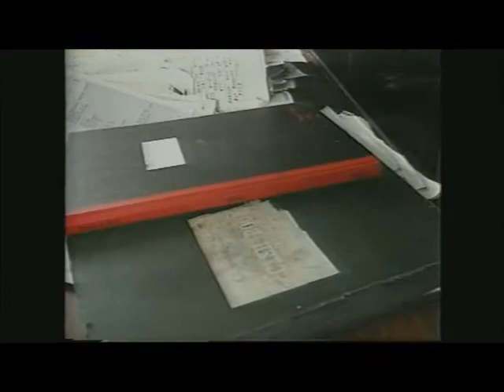COUNTING THE COST by Anthony Valentine The Bill Thames Television UK Police Drama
W.P.C. Ackland intervenes when a family is being subjected to harassment from a scrap dealer.
Directed by
Laurence Moody
Geoff McQueen ... (deviser)

Anthony Valentine ... (writer)

Eric Richard Eric Richard ... Sgt. Bob Cryer
Trudie Goodwin Trudie Goodwin ... W.P.C. Ackland
Tom Butcher Tom Butcher ... P.C. Steve Loxton
Peter Ellis Peter Ellis ... Ch. Supt. Charles Brownlow
Ben Roberts Ben Roberts ... Ch. Insp. Derek Conway
Andrew Paul Andrew Paul ... P.C. Dave Quinnan
Louise Harrison Louise Harrison ... W.P.C. Donna Harris
Huw Higginson Huw Higginson ... P.C. George Garfield
Jeff Stewart Jeff Stewart ... P.C. Reg Hollis
Tony O'Callaghan Tony O'Callaghan ... Sgt. Matthew Boyden
Mike Burnside Mike Burnside ... D.A.C. Hicks
Paula Hamilton Paula Hamilton ... Tracey Carpenter
Glyn Pritchard Glyn Pritchard ... John Carpenter
Stanley Townsend Stanley Townsend ... Jim Kerr
Susan Majolier Susan Majolier ... Marion
Produced by
Michael Chapman ... executive producer
Richard Handford ... producer